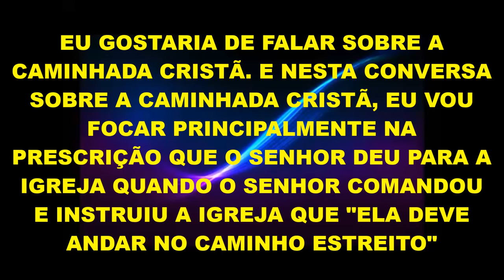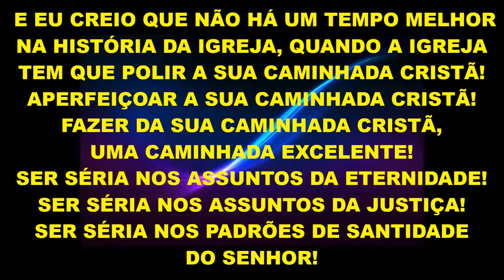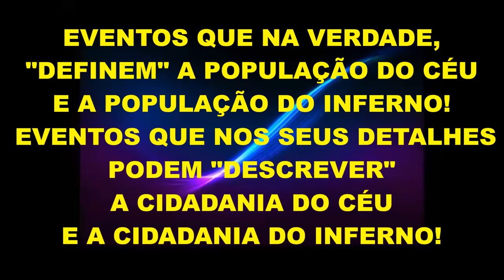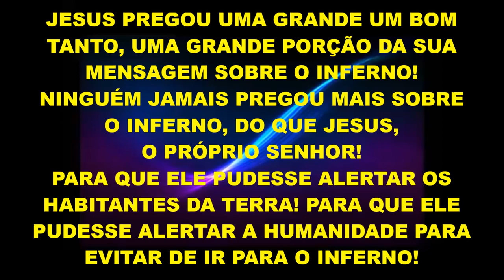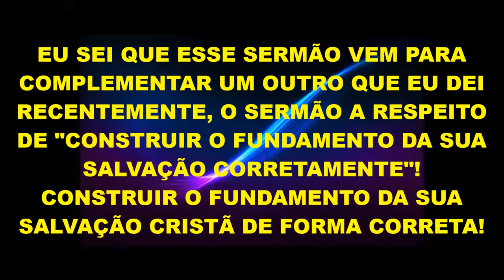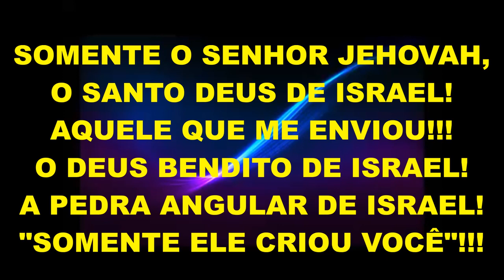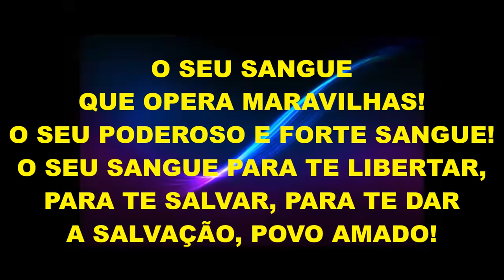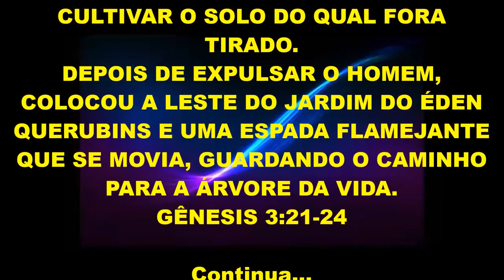O CAMINHO MUITO ESTREITO PARA A ETERNIDADE! ALERTA À IGREJA DO TEMPO DO FIM! David Owuor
ALERTA MUNDIAL!!! JEJUM NACIONAL EM 2018: DEUS AVISA O BRASIL E O MUNDO QUE O FIM CHEGOU, E ORDENA QUE TODAS AS NAÇÕES ORGANIZEM UM DIA DE JEJUM NACIONAL EM PANO DE SACO E CINZAS, COMO NÍNIVE (Jonas 3), COM OS PASTORES PRINCIPAIS E OS LÍDERES DA NAÇÃO! TERREMOTO VINDO AO BRASIL, O APOCALIPSE, A GUERRA NUCLEAR E A TRIBULAÇÃO INICIAM, E O ARREBATAMENTO É IMINENTE!!! Deus envia Seu último profeta, Dr. David Owuor, para avisar a todas as nações da terra que o Messias está mesmo vindo, e que todos devem se arrepender, se santificar e praticar a Justiça, para serem salvos da ira de Deus que já está chacoalhando as nações da terra. Esse profeta tem 82 profecias cumpridas no mundo todo, desde 2004, quando iniciaram os eventos apocalípticos do fim dos tempos. A liberação dos 4 Cavaleiros do Apocalipse, de 2004 a 2011, iniciaram um ciclo de destruição global, que culminará com a vinda do Messias e o Arrebatamento, na hora da Meia-Noite! Acabando a Dispensação da Graça, começará então o período mais terrível sobre a terra, os 7 anos de Tribulação sob o reinado do maligno, quando só Israel terá ajuda de Deus.